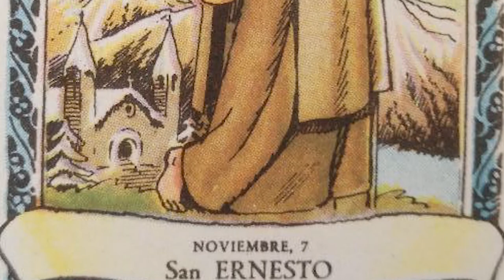7 noviembre - San Ernesto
Ernesto de Zwiefalten o San Ernesto fue abad de la abadía benedictina de Zwiefalten​, fundada en 1089 por los condes Kuno y Liutold de Achalm. Murió mártir y está considerado santo por la Iglesia Católica.​